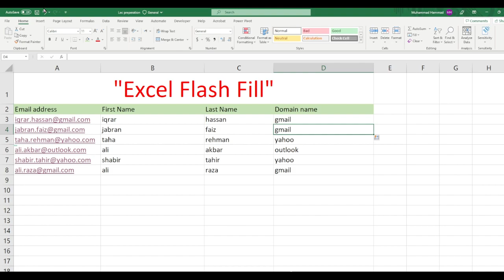Excel flash Fill in Urdu/Hindi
Video Description:
Welcome to our comprehensive tutorial on Excel Flash Fill! If you're tired of manually entering and formatting data in Excel, this video will introduce you to the powerful feature of Flash Fill that automates and simplifies the data entry process.

In this tutorial, we'll explore Excel's Flash Fill functionality, a smart tool that automatically recognizes patterns in your data and fills in the remaining values accordingly. Whether you're dealing with names, addresses, dates, or any repetitive data, Flash Fill will save you time and effort by intelligently predicting and populating the desired values.
By mastering the technique of Excel Flash Fill, you'll streamline your data entry and manipulation processes, saving valuable time and minimizing errors in your Excel worksheets.